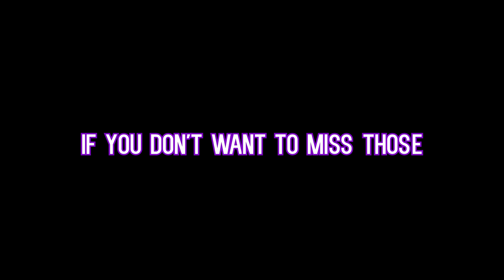ALL PERFECTING the NEW Camellia Songs | ROBLOX RoBeats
Camellia x RoBeats, the collab that finally happened! Only thing left to do is to all-perfect these new songs.

Join my Minecraft Server, VibeTok!